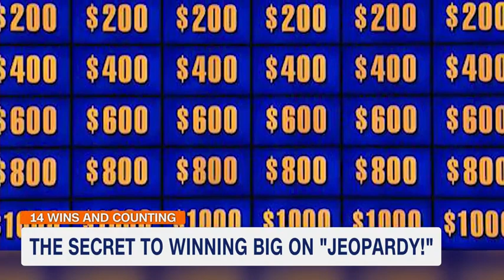MORNING EXPRESS | The Secret to Winning Big on "Jeopardy"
Top female poker pro and Los Angeles poker coach Maria Ho joins Morning Express with Robin Meade on HLN to weigh in on James Holzhauer's incredible run on Jeopardy- becoming the second person in history to cross the million dollar mark!